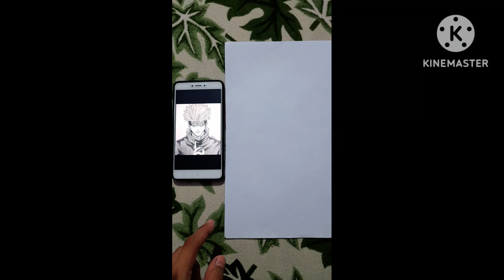sketch of gojo [ JUJUTSU KAISEN]